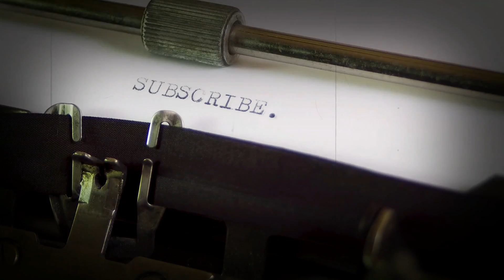Eminem - Godzilla (REACTION)Music to be murdered by!!! STOP IT!!!!! WTF!!!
What up Fable Squad!

Eminem - Godzilla Reaction

Music To Be Murdered By Album..

Fable Instagram: @fablefil